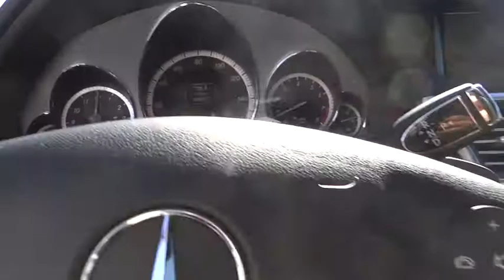2012 Mercedes-Benz E-Class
2012 Mercedes-Benz E-Class
Mercedes Benz of Escondido: Servicing Escondido, CA near San Diego, San Marcos, Carlsbad, Temecula, Vista, California
2012 Mercedes-Benz E-Class E350 Sport - Stock#: CA596752 - VIN#: WDDHF5KB8CA596752

Mercedes Benz of Escondido
1101 West Ninth Avenue

Looking for a clean, well-cared for 2012 Mercedes-Benz E-Class? This is it. Rest assured with your purchase of this pre-owned E-Class E350 Sport. Because a CARFAX BuyBack Guarantee is included, you have built-in peace of mind to drive off the lot confidently. You appreciate the finer things in life, the vehicle you drive should not be the exception. Style, performance, sophistication is in a class of its own with this stunning Mercedes-Benz E-Class. With less than 30,912 miles on this Mercedes-Benz E-Class, you'll appreciate the practically showroom newness of this vehicle. More information about the 2012 Mercedes-Benz E-Class: The 2012 Mercedes-Benz E-Class aims to provide uncompromised luxury and safety to the midsized car segment. Starting at just under $50,000, the E-Class can be optioned with more safety equipment than any of its competitors. Rear side impact airbags are available in addition to 9 standard airbags but Mercedes-Benz also offers several innovative exclusives such as attention assist and DISTRONIC PLUS, two systems designed to preempt and avoid accidents. Of course none of this comes at the cost of legendary Mercedes-Benz luxury. Available harman/kardon sound system with MP3 support and Dolby 5.1 sound, heated leather seats, night vision assist and a rear view camera are just some of the highlights on an extensive list of optional luxury items available for the E-Class. Interesting features of this model are available in a variety of body styles from two door convertible to five door wagon. and Roomy, luxurious, powerful and safe At Mercedes-Benz of Escondido, you can be sure that your experience is our #1 priority. We will always do business in a manner that represents our core values of integrity, transparency, professionalism and teamwork. Please call for more information.